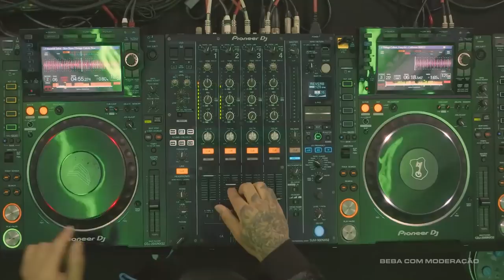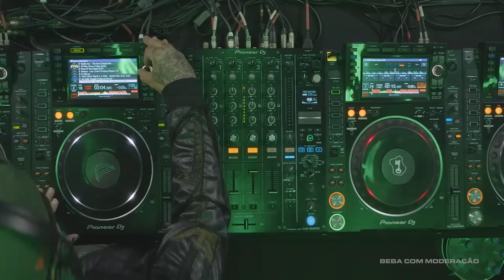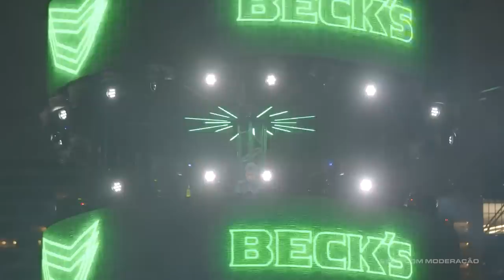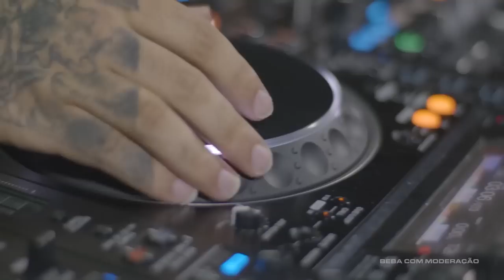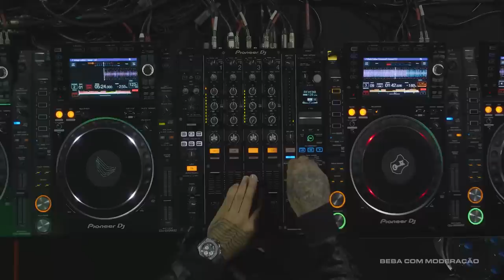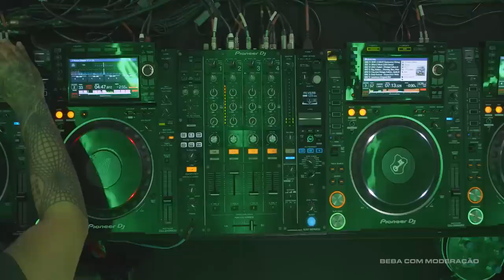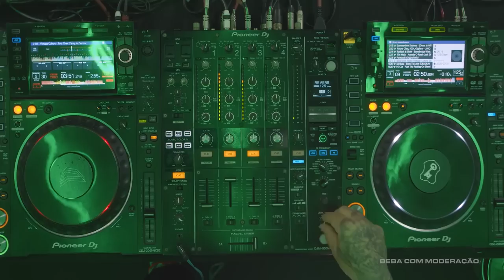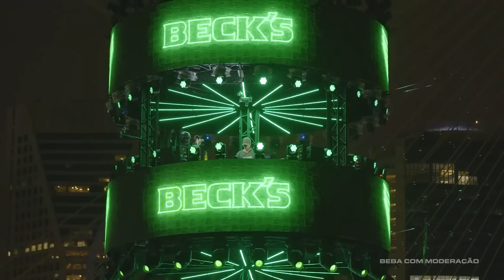Vintage Culture x Beck’s - Unlock Your Soul | São Paulo, Skyline (Live Set)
Cliente: Beck's

Direção: Alvaro R Moreira
Produção: Julia Gardel
Edição: Alvaro R Moreira, André Martins, Harrison Nogueira, Daniel Oliveira
Edição de Som: Alvaro R Moreira, André Martins
Fotografia: André Martins, Felipe Savine, Nathan Teixeira, Tuica Valdeir, Flavio Sganzerla Harrison Nogueira, Daniel Oliveira
Operador de Audio: Daniel Mariano
Maquinaria: Biro, Valdir Teodoro, Rosimar Justino, Felipe Savine
Drone Inspire:

Cliente: Agencia Faro

Newcut ℠
newcut.tv